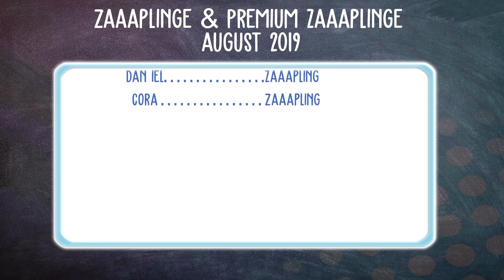Star Stable [SSO]: Galaktische Superpferde #723 | Let's Play [DEUTSCH]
Das neue Gebiet: Nebelfall  |  Mistfall

Dina's Stallgeflüster [DSG]

♥ Dina Sunfield ♥

System: Windows 10 Professional 64bit
Mainboard: Asus Z170 Pro Gaming
Prozessor: Intel i7-6700k  4x 4GHz
Grafikkarte: Nvidia GeForce GTX970 4G von MSI
RAM: 16GB HyperX Fury

3 Festplatten:
1x SSD von Samsung 256GB für Windows
1x HDD 3TB
1x HDD 1TB nur für Aufnahmen

Mein Zubehör:
Monitor: Acer Predator XB1  27"
2ter Monitor: Acer GD245HQ 23"
Maus: Logitech G600
Tastatur: Razer Ornata Chroma
Headset: Steelseries Siberia Elite Prism
Lautsprecher: Logitech Z313
Mikro: Rode Podcaster
Mikro Spinne: Rode PSM1
Gelenkarmstativ: Rode PSA1